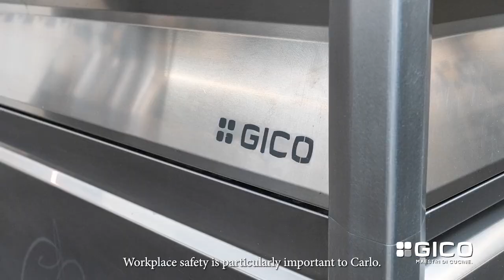GICO - Cracco Portofino Video integrale